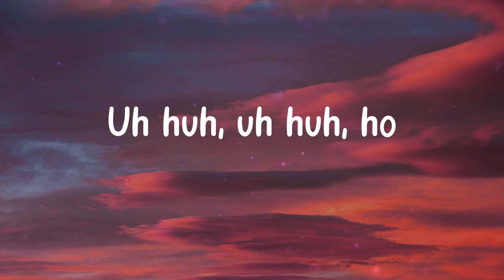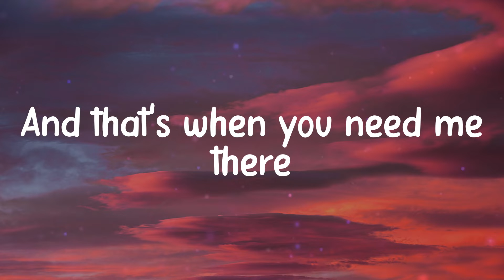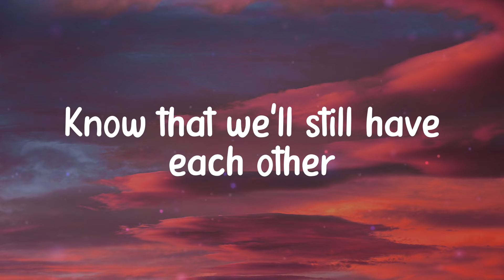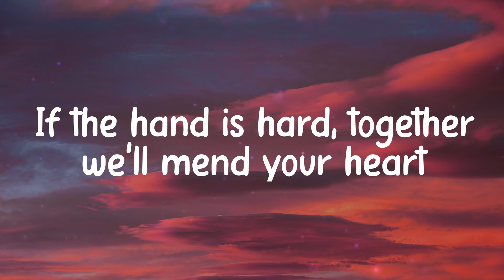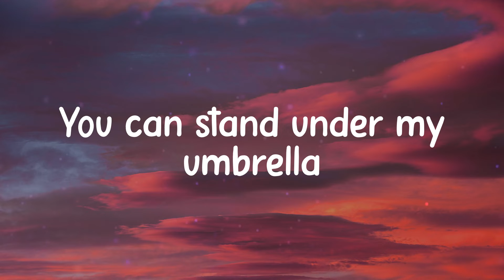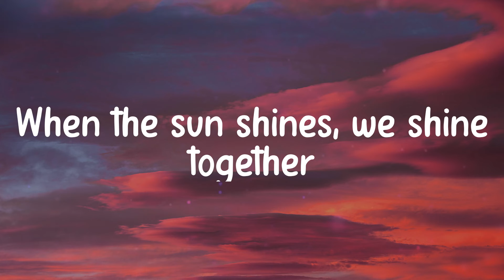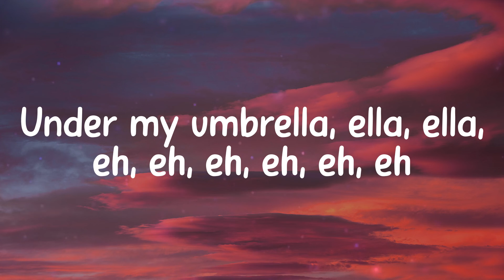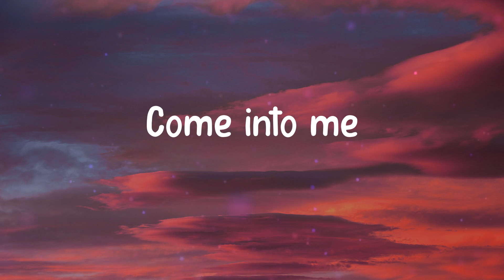𝑼𝒎𝒃𝒓𝒆𝒍𝒍𝒂 - 𝑹𝒊𝒉𝒂𝒏𝒏𝒂 (𝑳𝒚𝒓𝒊𝒄𝒔)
Lyrics Rihanna - Umbrella

🎤 Lyrics:
Uh huh, uh huh
Yeah, Rihanna